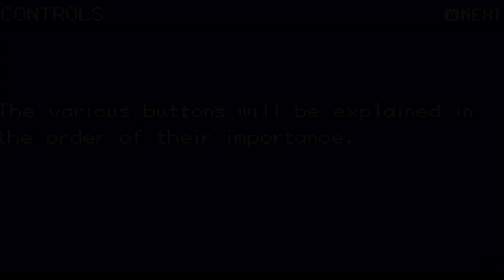Pokemon LeafGreen - Walkthrough - Part 1